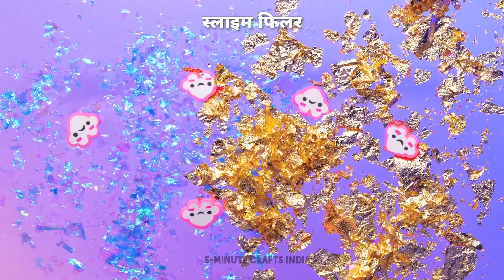ट्रेंडी फिजेट टॉयज आइडियाज़ || कूल DIY खिलौने जिन्हें आप घर पर बना सकते हैं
हैलो क्रिएटिव दोस्तों!
आप अपने हाथों से सबसे ट्रेंडी फिजेट खिलौने बनाने के लिए बेहद कूल आइडियाज़  के इस कलेक्शन को पसंद करेंगे। अब आप तनाव के बारे में भूल जाएंगे। बढ़िया लगता है, है ना? आइए रंगीन कागज से एक रिवर्सिबल ऑक्टोपस बनाएं। आप कोई भी कैरेक्टर बना सकते हैं, बस अपनी इमैजिनेशन को काम पर लगाएं। इस वीडियो में आप अलग-अलग स्क्विश खिलौने बनाने के तरीके पर कमाल के ट्यूटोरियल्स देखेंगे। उदाहरण के लिए, पेपर ट्यूब से स्क्विरल कप कैसे बनाएं। आपको वेलेवत पेपर और एक गुब्बारे की भी जरूरत होगी। अगर आप अक्सर नर्वस होते हैं, तो हम एक कमाल का एंटी स्ट्रैस खिलौना दिखाएंगे - एक पानी का सांप। लिक्विड सोप, रंगीन लीफ और स्लाइम फिलर मिलाएं। फिर इसे ज़िप पैक में डालें। तैयार! परीक्षा से पहले इस खिलौने का उपयोग करने का प्रयास करें, यह आपको शांत करने में मदद करेगा।

00:44 रिवर्सिबल टॉय कैसे बनाएं
02:09 DIY गमबॉल मशीन
05:00 तनाव से कैसे निपटें
07:14 DIY किड वाटर मैट